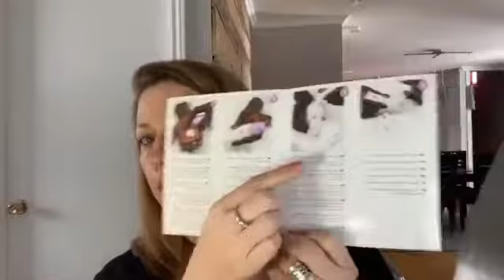Soins de peau et maquillage rapide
Je me fais un soin de peau avec la nouvelle game de Younique et un maquillage simple et rapide.
Et vous pourrez voir tous mes vidéos.